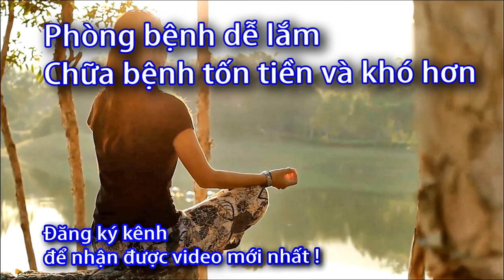ĐAI NẸP KHUỶU TAY TIÊU CHUẨN Nhật - Bonbone - 0933443680 - Sức Khỏe 60S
ĐAI NẸP KHUỶU TAY TIÊU CHUẨN – STANDARD ELBOW SUPPORTER
550.000₫
Kích cỡ
Freesize
Giảm tối đa những chấn thương khi vận động khuỷu tay quá sức
Sự kết hợp giữa Vải Nhung Mềm và Vải Urethane thoáng khí tốt
Chất liệu cao cấp, có thể dùng được lâu dài
Có thể sử dụng giảm đau thay cho băng đàn hồi dùng trong y tế
Danh sách phát:
Các nguyên nhân gây chấn thương ở khuỷu tay: do tập luyện sai động tác, chọn dây và lực căng dây không phù hợp hoặc có thể do cây vợt quá nhẹ hoặc vợt quá nặng, hoặc chơi quá sức v.v…

Đai nẹp khuỷu tay tiểu chuẩn STANDARD ELBOW SUPPOTER là giải pháp hiệu quả để giảm hoặc ngăn ngừa bị chấn thương ở vùng khuỷu tay của bạn.

STANDARD ELBOW SUPPOTER – Hỗ trợ phục hồi tổn thương và vận động khuỷu tay
Quấn chặt, bao bọc và cố định khuỷu tay (Bạn sẽ cảm giác ngay sau khi dùng).
Mềm mại không gây cảm giác khó chịu khi dùng.
Che chở khuỷu tay khi té bởi lớp đệm 2 lớp, tránh tổn thương đến da và mô mềm.
Chất liệu cao cấp từ Nhật (an toàn sử dụng và rất bền).
Thiết kế bám sát theo cấu trúc khuỷu tay.
Trợ lực cho bắp cơ tránh cho cơ bị viêm, tránh bong gân cơ tay.
Đối tượng thích hợp sử dụng
Chơi các môn thể thao như cầu lông, bóng bàn, bóng chuyền, tennis, thể hình…
Đã và đang đau cơ khớp ở khuỷu tay.
Đau nhức khi vận động thể thao.
Khó chịu khi dùng các công cụ hỗ trợ bảo vệ khác vì hầm hơi, nặng nề.
CAM KẾT TỪ SẢN PHẨM
Sản phẩm được sản xuất 100% từ Nhật Bản.
Sản phẩm được nghiên cứu lâm sàng trước khi sản xuất thành thành phẩm.
Mang lại hiệu quả rõ rệt nếu được dùng đúng cách.
Chứng nhận xuất xứ Nhật Bản.